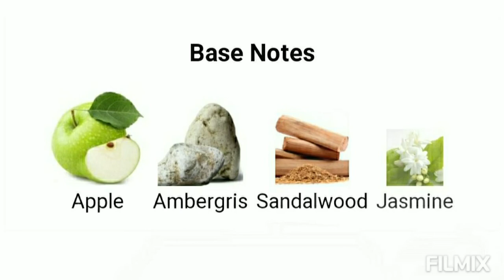Love In White For Summer - Creed Fragrance notes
Love In White For Summer by Creed is a Floral fragrance for women. Love In White For Summer was launched in 2018. Longevity is moderate. Sillage is moderate.